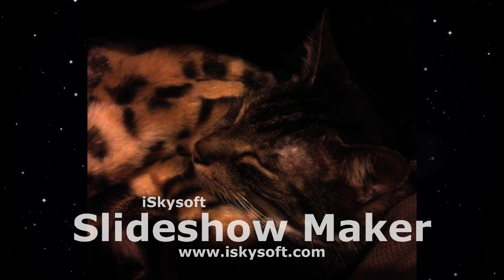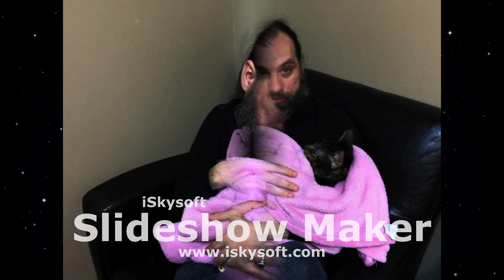Tribute to my Precious Rex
Something I am working on...